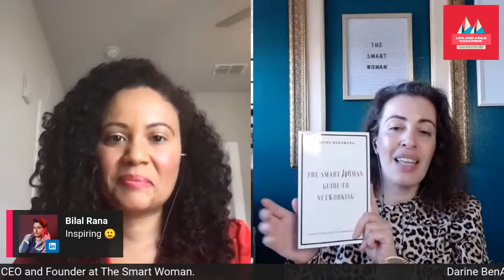How to build your personal brand on social media.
Please join us in this Live Session with Darine BenAmara

We will be chatting about personal branding.

Darine BenAmara is the CEO and Founder at The Smart Woman.

She will answer your questions and will provide you with tips to build a strong personal brand.

Bring your notebook and your cup of tea ☕️😀

** Do not back down, do not give up **

If you need help finding your career path, changing your current career, searching for a new job, nailing the job interview, or need help to move forward in your career, please get in touch, I would be delighted to help you.